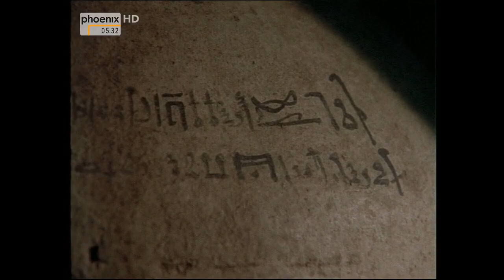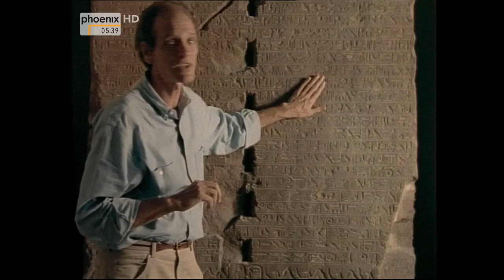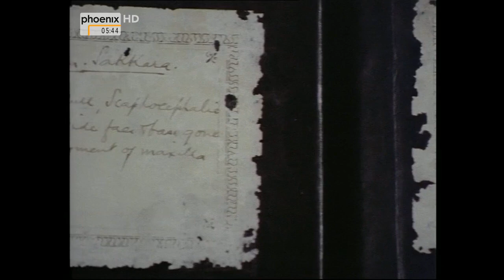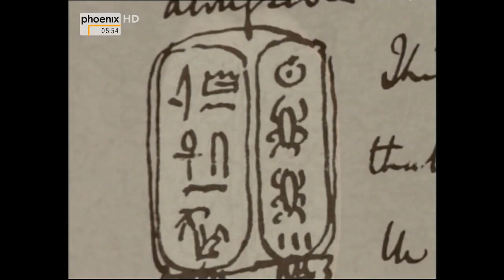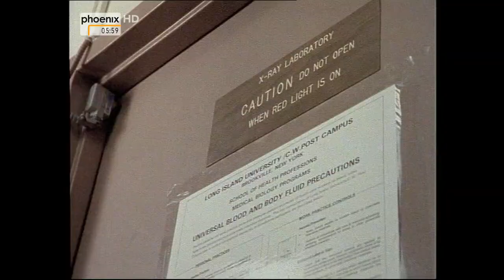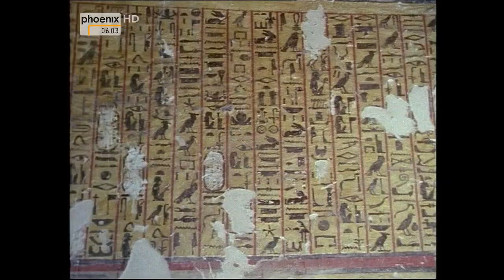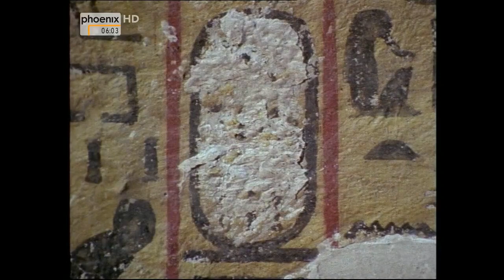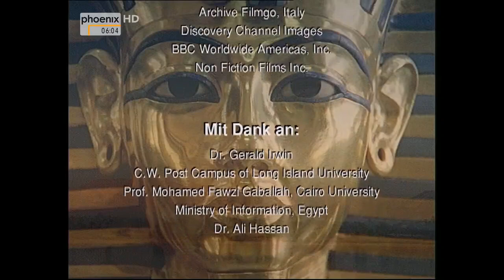Tutanchamun - Das Geheimnis des Pharao [Doku]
Dokumentation über Tutanchamun, Pharao in Ägypte.